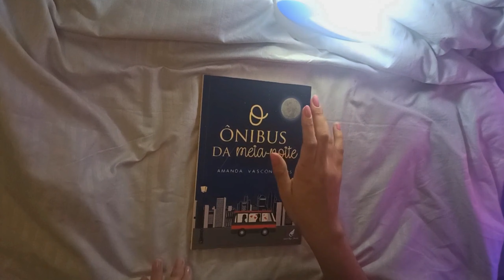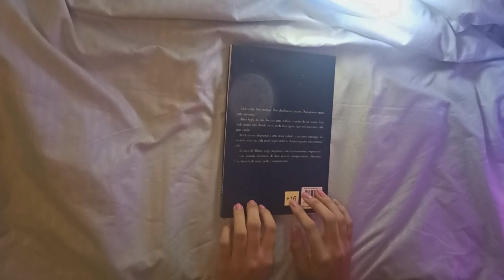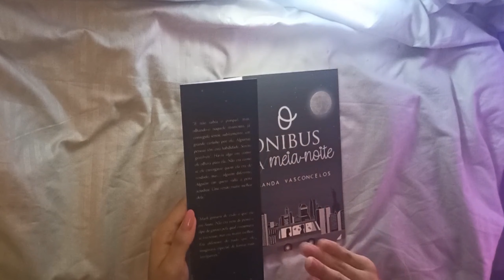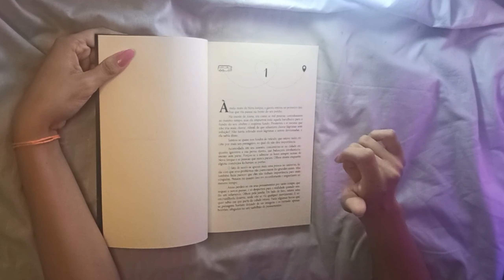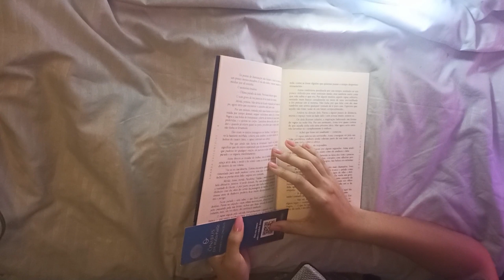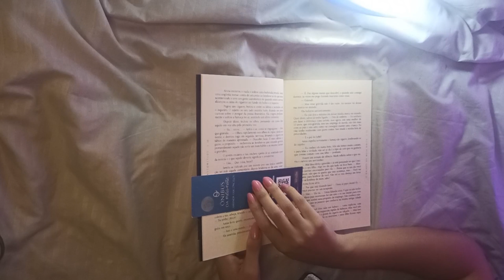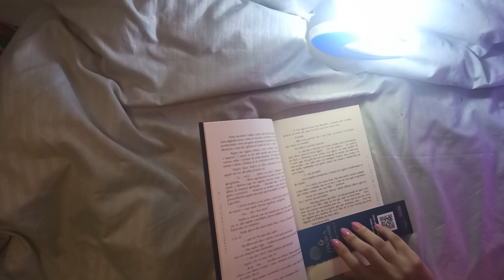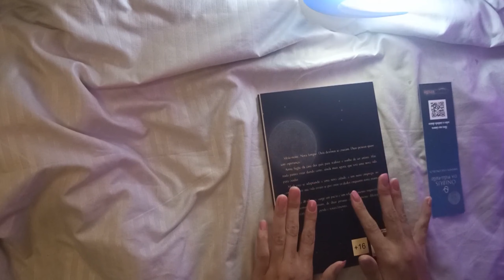ASMR LENDO MEU ROMANCE "O ÔNIBUS DA MEIA-NOITE" - SONS DE PAPEL, TAPPING, SONS DE BOCA, SUSSURROS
Hoje leremos o meu livro "O Ônibus da meia-noite", um romance muito emocionante escrito por mim, em formato ASMR.

⚠ Este meu livro acabou de ser relançado, ganhando uma nova capa!

Caso queira contribuir com algum valor para apoiar meu trabalho (por favor, não se sinta obrigado!), você poderá fazê-la pelo PIX: 78449deb-d260-420f-a4d3-7a25f8a28420
Toda e qualquer contribuição será muito apreciada e recebida com amor! 💜